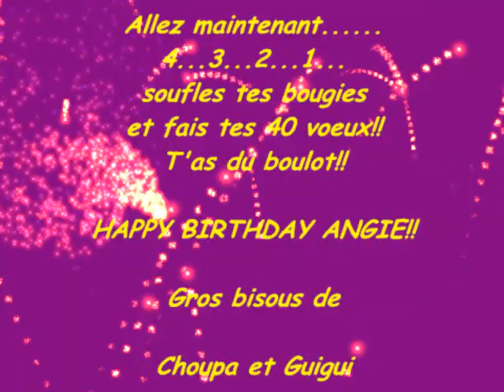Angie kisouilllle.wmv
Gros gros bisous